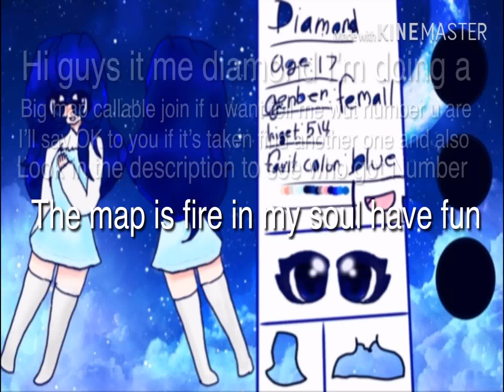((BIG CALLAB)) soul on fire❤️🖤🔥🔥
Ok so this is a big collab are you guys excited because I am so these are the rules for the big callab😘😍😊😘

1: make sure your person lip-synching
2: send it to me on discord or YouTube or hangouts
3: it could be flipaclip watermark but no king master or powerdorto
4: yes you can involve music for your part
5:Make sure you take your time and don’t worry
And have fun the callab is only 25 people
1;
2;Silkfear_マスク
3;Miss Bubbagum Princess kitty animates Lol
4;Artistic Blueberry
5;Killycon Chan(done youtube
6;Marebare 208:done;AHHHHHHH
7;Iced does Animates
8;Marebare 208:done;YouTube  AHHHH
9;AKII
10;Christine magic Star;
12;
13;
14;
15;
16;Chubitz
17;Tonii
18;Momo JAM
19;
20;
21;Kimmaster Wolfgang
22; bonnie love bonnie bruh(done youtube
me;Diamond girl:me
23;scarlies
24;シャロCrystal Cake:done
25:ink kitten the gamer

HOPE U GUYS READy

:hangouts:aaliyahrowlette22
plz dont hack me QWQ